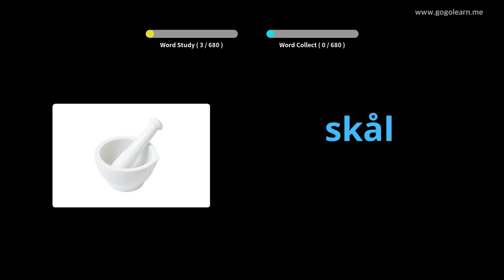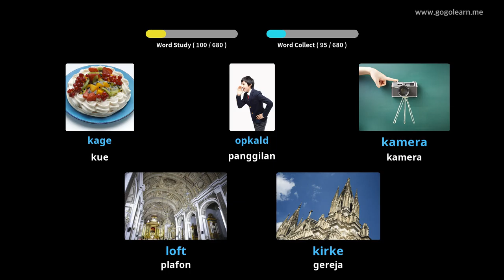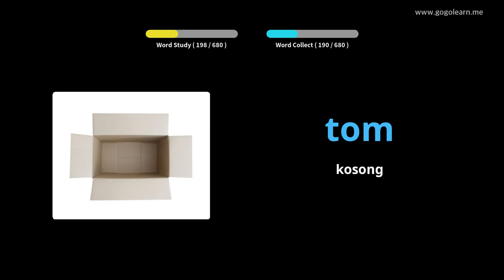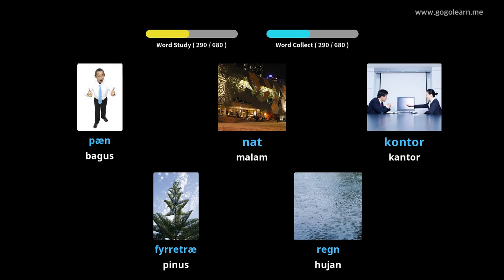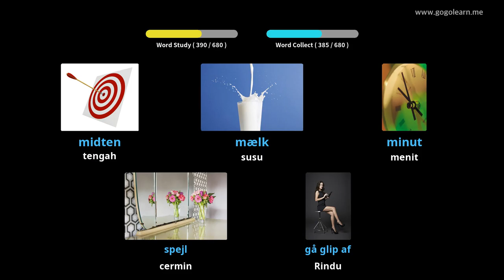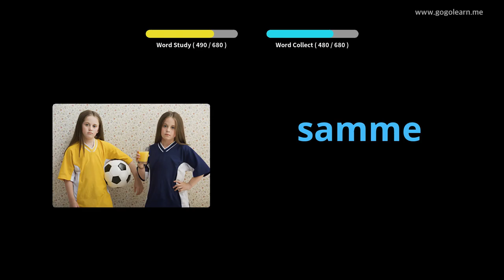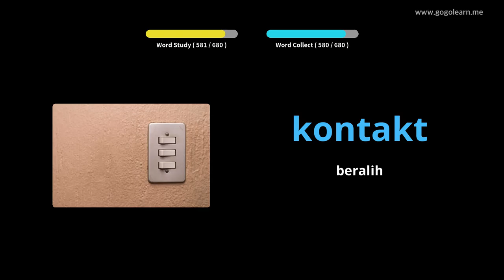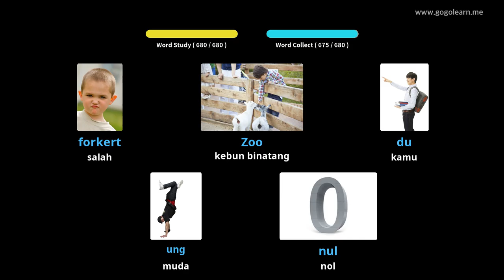Anak-anak Kosakata Denmark |Golearn